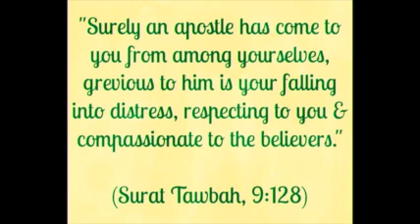Surat Tawbah, 9:128 - The Value of Empathy